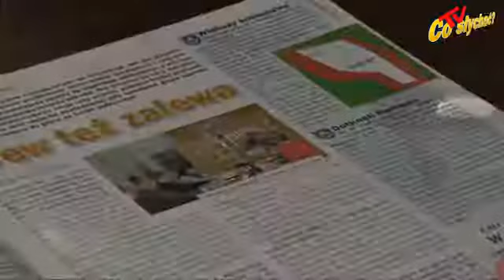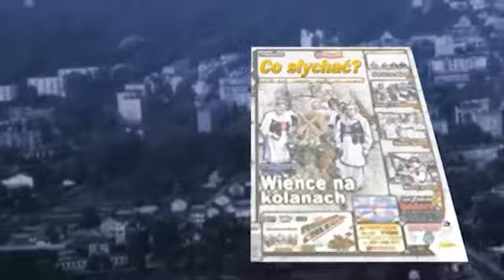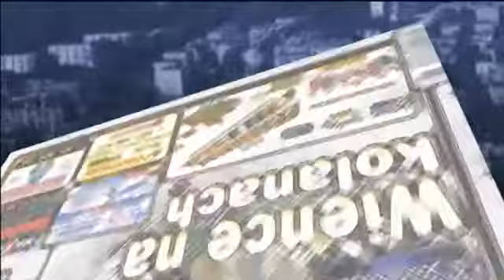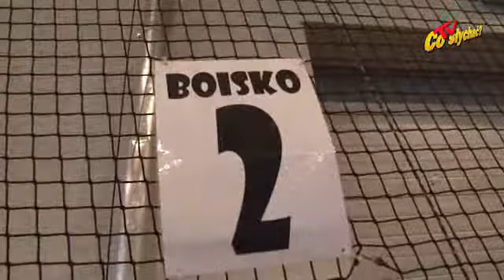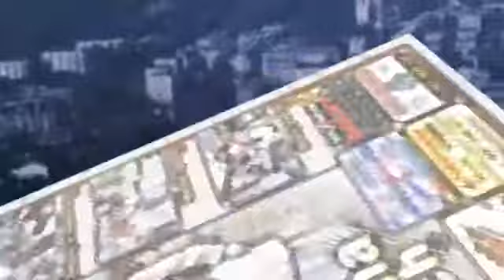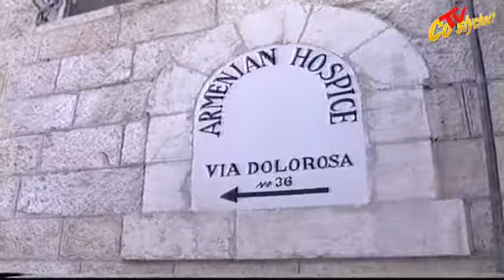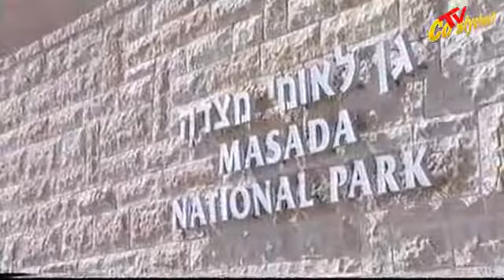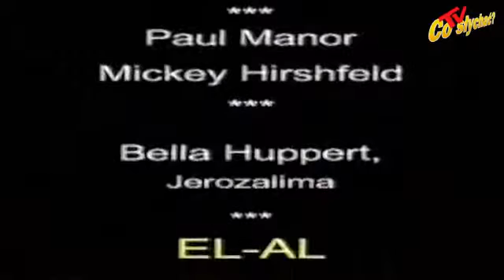Prasówka Naczelnego - 41/2012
Jedni czekali na ten dzień od kilku lat, innym przyszedł tak niespodzianie, jak przeżyte wspólnie półwiecze. Wszyscy jednak wystroili się jak do ślubu... cywilnego, bo w 1962 roku właśnie takie były pierwsze i ważniejsze wobec prawa. W pierwszy wtorek października do pałacu Dernałowiczów przyjechali z nadzieją wspomnień, szacunku i zabawy. Chyba się nie zawiedli, choć mogli zawieść innych, ale z powodów... demograficznych.